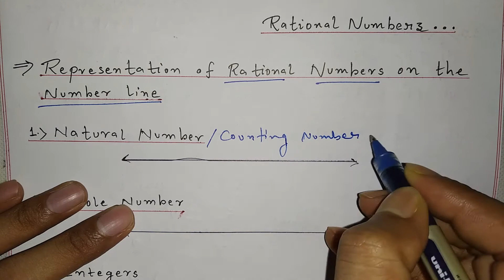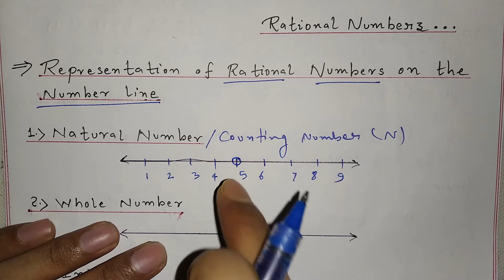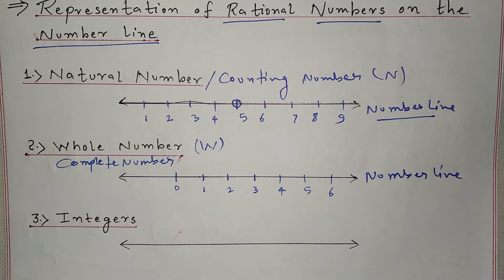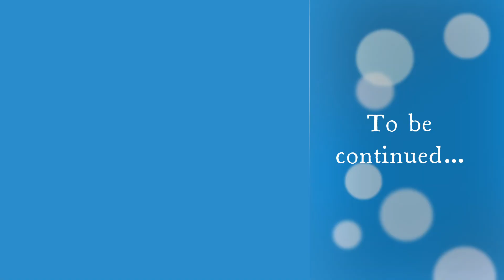Class-8th II Representation of Rational Number on Number Line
This is 8th class Mathematics video. Here we study the Representation of Rational Numbers On Number line.